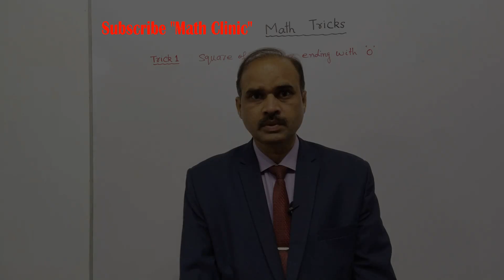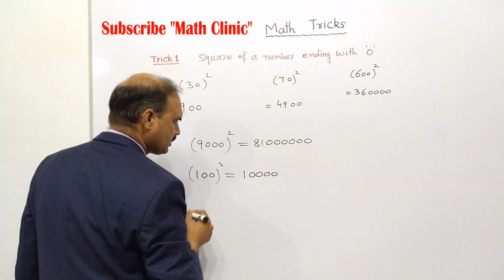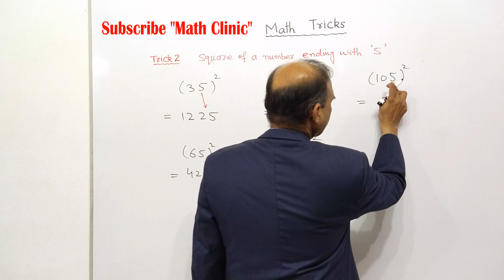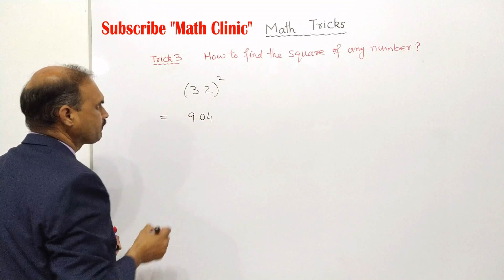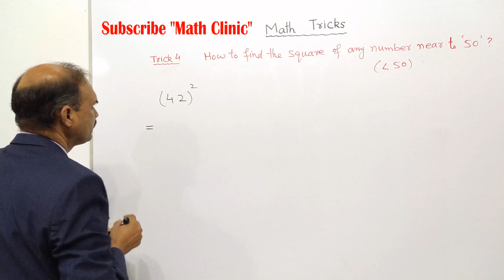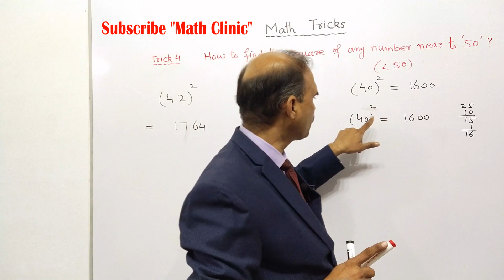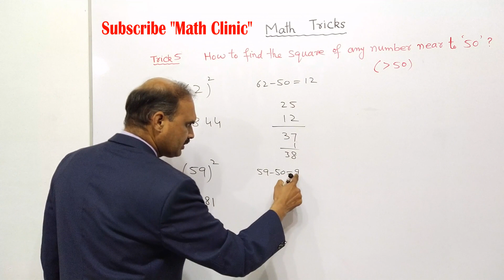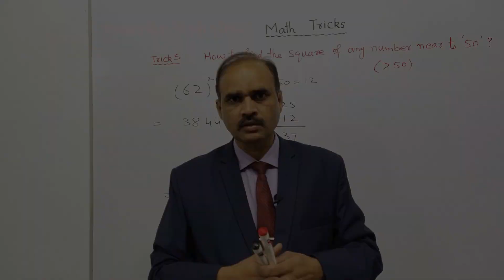Amazing Square Tricks 😱 | Fast Calculation without using Calculator | Math Tricks | Urdu/Hindi 🔥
In this video, we are going to learn 5 Math Short Tricks for finding Square of a number. We have explained different calculation methods which can save a lot of time in exams. After Watching this Video you will be able to fasten your calculation.

5 Math Tricks for Fast Calculation | Math Tricks | Calculation Without Using Calculator | Urdu/Hindi | Math Calculation Tricks | Math Short Tricks | Square Tricks

Muhammad Afzal